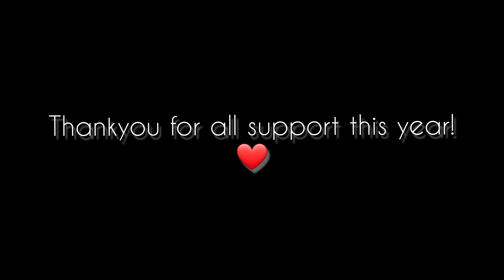Rewind 2022 & Welcome 2023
Characters

Frisk and Element!Sans by Seraphim

Edit: Sortecx
Apps: youcut, ibis Paint X